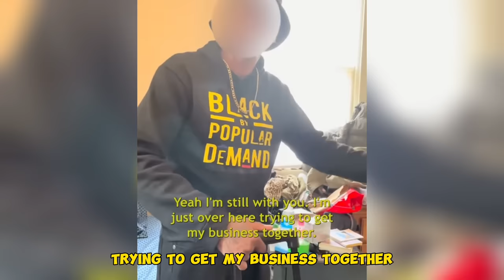Man ROASTS Woman on date, He Makes Her PAY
Hi, everyone, today you will be watching: Man ROASTS Woman on date, He Makes Her PAY

Finally, my goal for this channel is to show my community that through unique entertainment and commitment, the sky is the limit. Thanks watching: Man ROASTS Woman on date, He Makes Her PAY